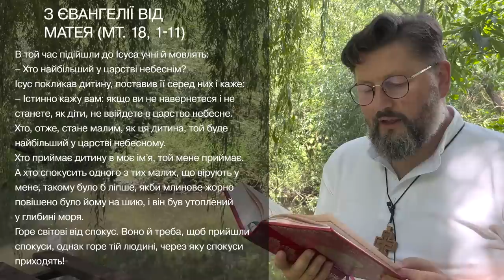Євангеліє від Матея 18, 1 – 11 ▪ Слово Боже на сьогодні / Новий Завіт ▪ о. Віталій Храбатин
на понеділок / 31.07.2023 / з Євангелії від Матея 18, 1 – 11

00:00:01 - Владико, і Господи Ісусе Христе, Боже наш, що учням своїм святим, і славним, і чистим апостолам сказав: Пророки і праведники многі жадали бачити те, що ви бачите й не бачили і чути те, що чуєте ви, і не чули. Благословенні очі ваші, які бачать і вуха ваші, які чують. Нас удостой, святу Євангелію Твою чути і діяти у згоді із нею, молитвами Твоїх святих. Амінь.

00:00:30 - В той час підійшли до Ісуса учні й мовлять:
– Хто найбільший у царстві небеснім?
Ісус покликав дитину, поставив її серед них і каже:
– Істинно кажу вам: якщо ви не навернетеся і не станете, як діти, не ввійдете в царство небесне. Хто, отже, стане малим, як ця дитина, той буде найбільший у царстві небесному.
Хто приймає дитину в моє ім'я, той мене приймає.
А хто спокусить одного з тих малих, що вірують у мене, такому було б ліпше, якби млинове жорно повішено було йому на шию, і він був утоплений у глибині моря.
Горе світові від спокус. Воно й треба, щоб прийшли спокуси, однак горе тій людині, через яку спокуси приходять!
Коли твоя рука або нога стає тобі причиною падіння, відітни її і кинь геть від себе: ліпше тобі ввійти в життя одноруким чи кульгавим, ніж з обома руками чи з обома ногами бути вкиненим у вогонь вічний.
І коли око твоє призводить тебе до гріха, вирви його й кинь геть від себе: ліпше тобі ввійти в життя однооким, ніж з обома очима бути вкиненим у вогненне пекло.
Глядіть, щоб ви ніким з оцих малих не гордували: кажу бо вам, що ангели їхні на небі повсякчас бачать обличчя мого Отця небесного.
Бо Син чоловічий прийшов спасти те, що загинуло.

00:02:16 - пояснення уривку [Євангеліє від Матея 18, 1 – 11]

Поширюйте відео!

Україна молиться!